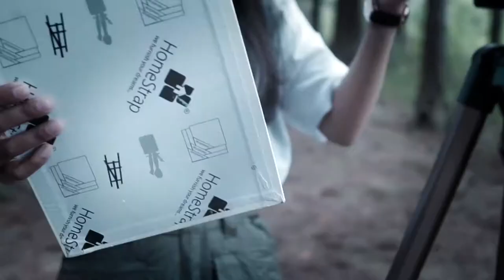Life of an artist. So much more was said in the unsaid by Priti Sinha